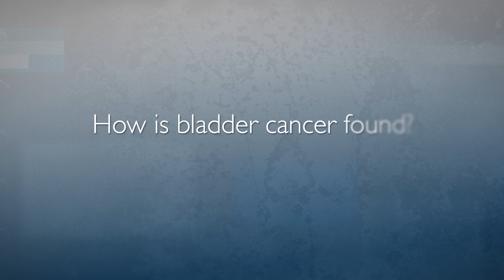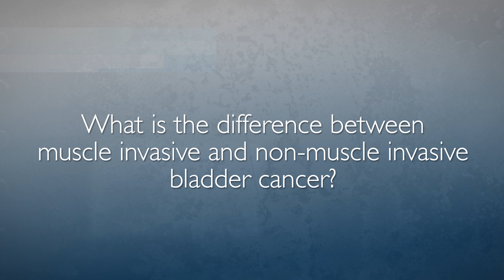Bladder Cancer | Q&A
Surgeon, Armine Smith, from the Brady Urological Institute answers questions about bladder cancer, diagnosis and treatment options available.

At the Greenberg Bladder Cancer Institute, cancer specialists work together to provide patients with expert care in radiation oncology, urologic surgery, medical oncology, radiology, pathology and research. These leading minds in cancer discuss each patient's case in detail to create a custom, groundbreaking treatment plan.

Questions Answered:
1. How does bladder cancer form? 0:03
2. Are there specific risk factors for bladder cancer? 0:27
3. How is bladder cancer found? 0:44
4. What are the treatment options for bladder cancer? 1:27
5. What is the difference between muscle invasive and non-muscle invasive bladder cancer? 2:56
6. What are the different types of urinary diversions? 3:50
7. How is the diversion chosen? 4:28
8. Do all bladder cancer patients need surgery? 4:51
9. Why should I have bladder cancer treatment at Johns Hopkins 5:22